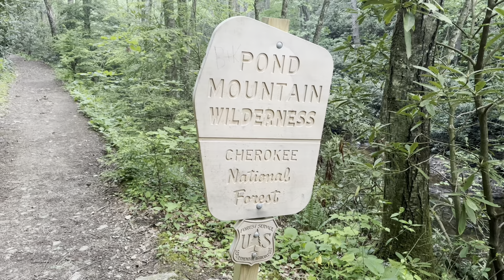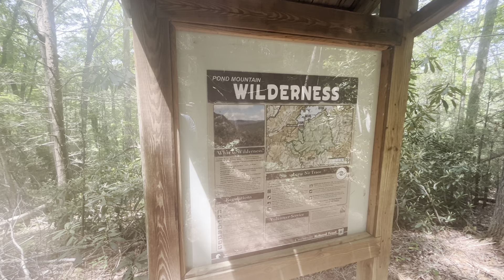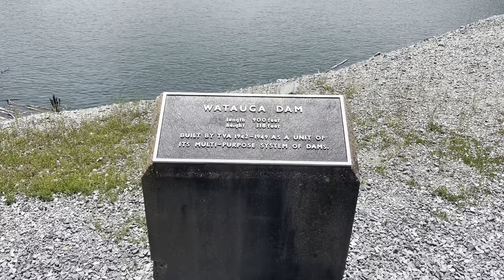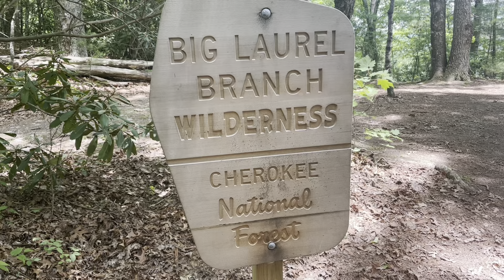Day 37 on the A.T. - Dennis Cove Road to Wilbur Dam Road